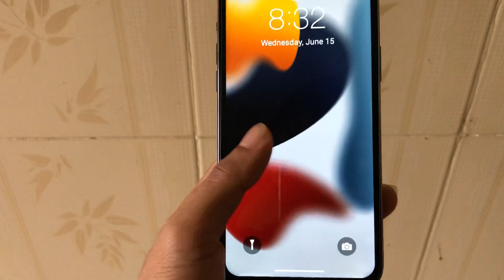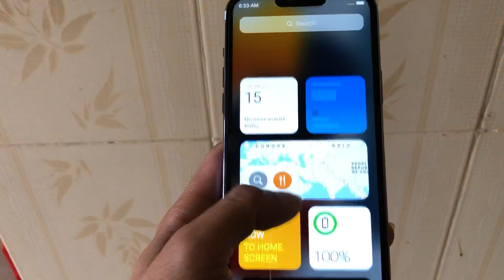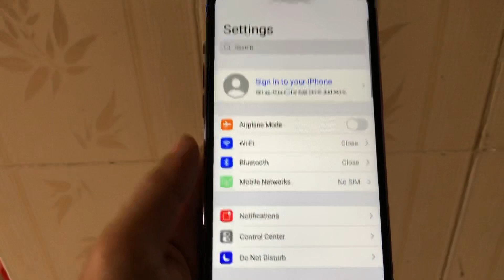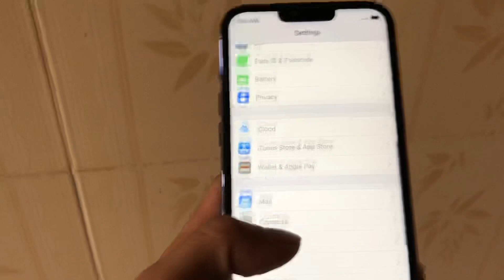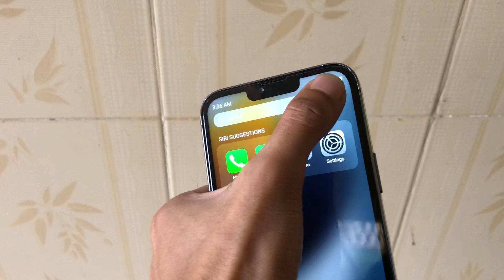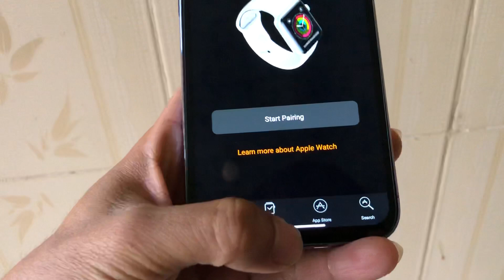iPhone 13 Pro Max { Fake}.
Look with me: iPhone 13 Pro Max { Fake}.